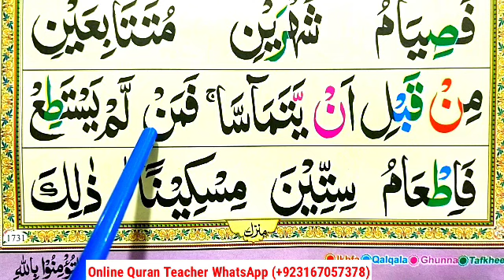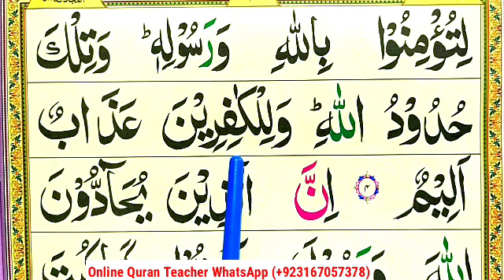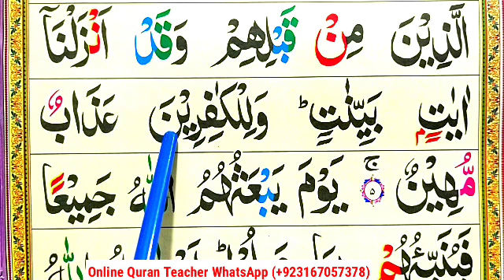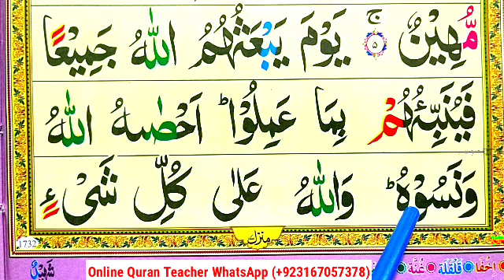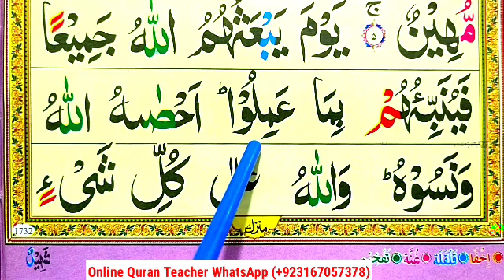Surah Mujadalah Full | Learn Surah 058 Surah Al Mujadalah With Tajweed | Para.28 | Quran Teacher USA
Surah Mujadalah Full | Learn Surah 058 Surah Al Mujadalah With Tajweed | Para.28 | Quran Teacher USA معلم القرآن الكريم